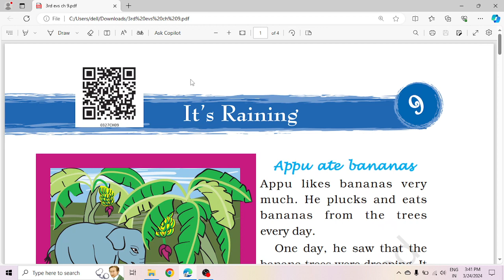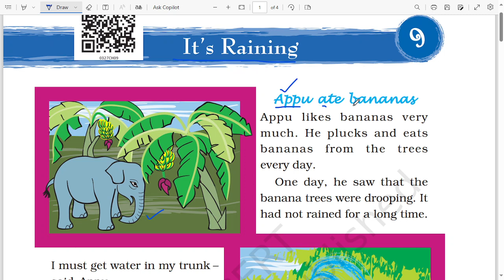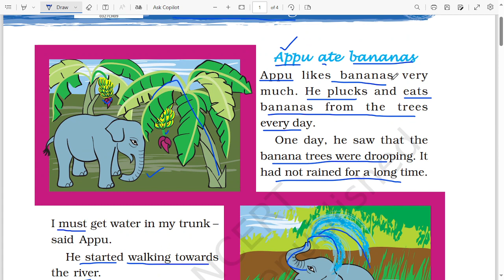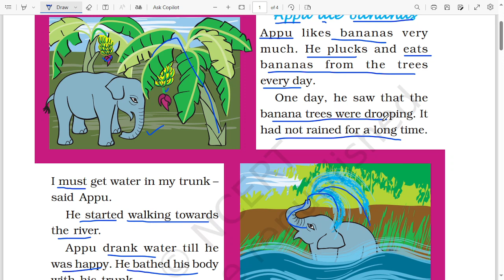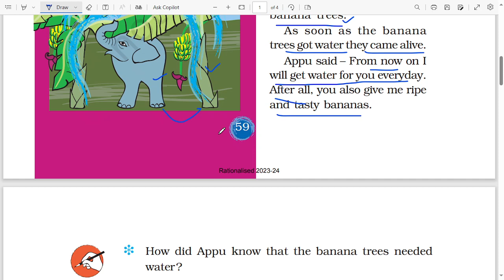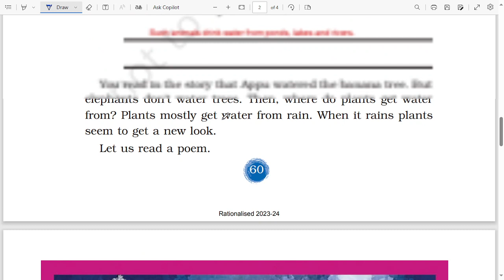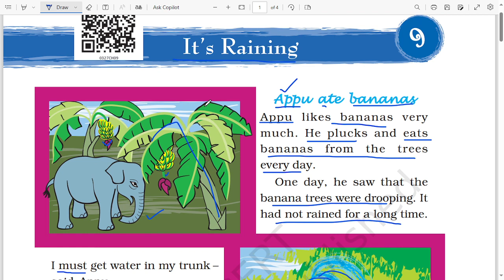It's Raining | Class 3 Chapter 9 | EVS | Ques. & Ans. and Exercise Explanation | NCERT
In this video ,we have learnt -
👉🏻 Class: 3rd CBSE/NCERT
👉🏻 Subject: EVS
👉🏻Chapter: 9
👉🏻 Topic Name: It's Raining ..

It's Raining | Class 3 Chapter 9 | Full Chapter and Exercise Explanation | EVS | Edumentorials | EM |

Class 3rd EVS Full Chapter Explanation Playlist in Hindi & Questions - Answers | Edumentorials | EM | NCERT | Full Playlist |